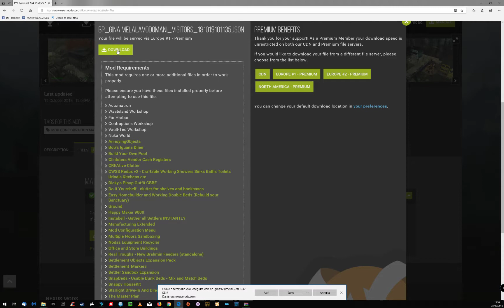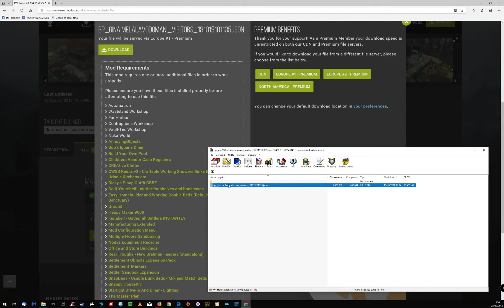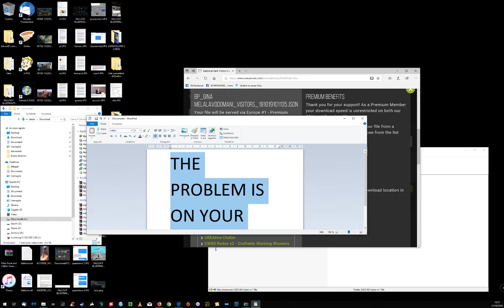The problem is on your end - part 2